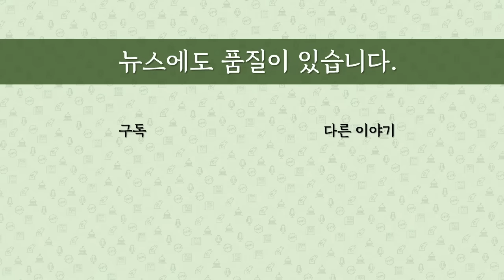[최병묵의 팩트] "김건희 탈탈 털었나" 이성윤 답변은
총선 출마를 준비중인 이성윤 전 서울중앙지검장이 김건희 여사를 탈탈 털었느냐는 질문을 받았다고 합니다. 뭐라고 답변했을까요. 고발부터 1년 8개월간 수사했던 것은 팩트입니다.